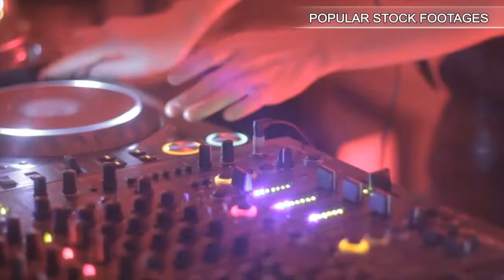Falling star (UFO) against a fog and a fantastic landscape. Stock Footage